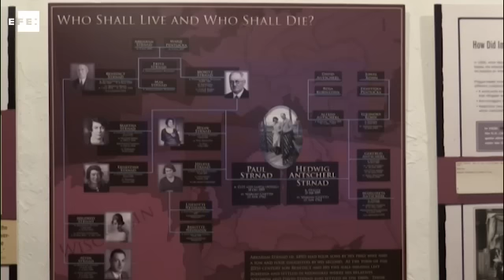Las puntadas que Hedwig Strnad no pudo dar, una lección en la era de Trump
Miami (EE.UU.), 28 ene (EFE).- (Imagen: Pablo Ramón) La historia real de Paul y Hedwig Strnad, alcanzados por la barbarie nazi cuando esperaban una visa para Estados Unidos que pensaban conseguir gracias a los diseños de moda de ella, ha inspirado 65 años después de su muerte una exposición y una obra de teatro de una candente actualidad.